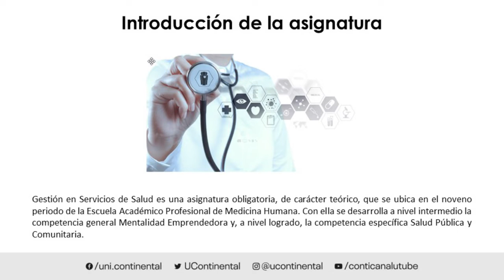Presentación de la asignatura: Gestión de Servicios de Salud